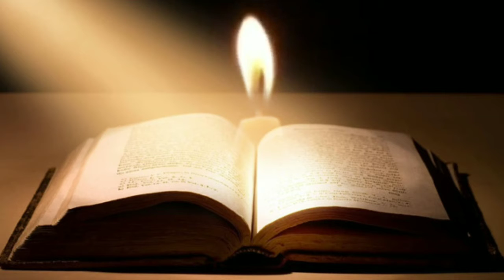خداوند کی مہربانی پر شکر گزاری